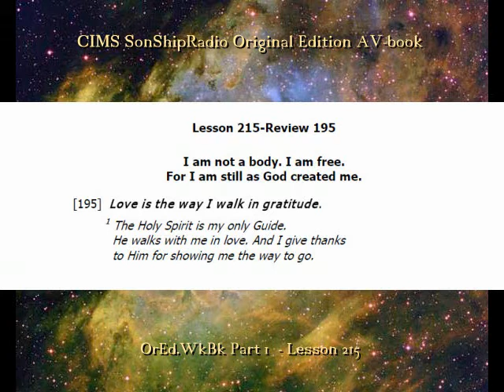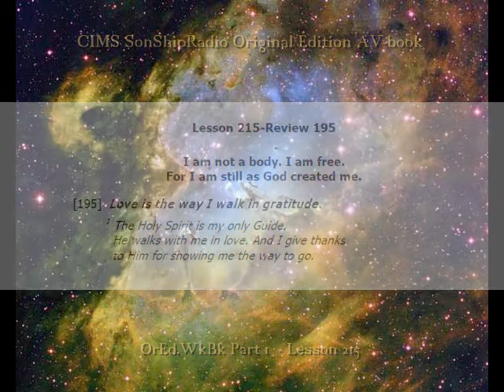Lesson 215 Review VI -- CIMS SonShipRadio OE (av)